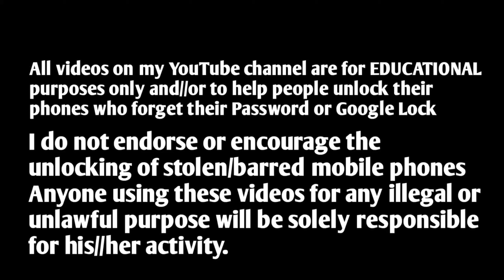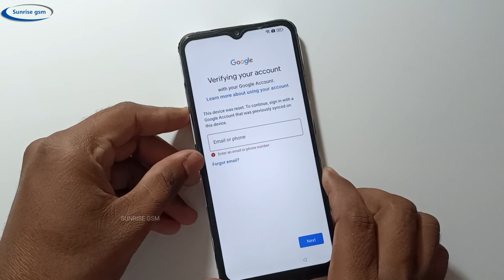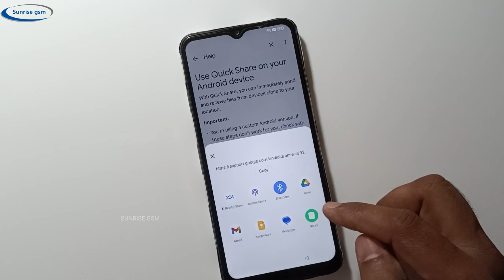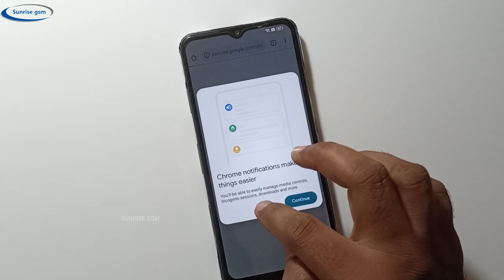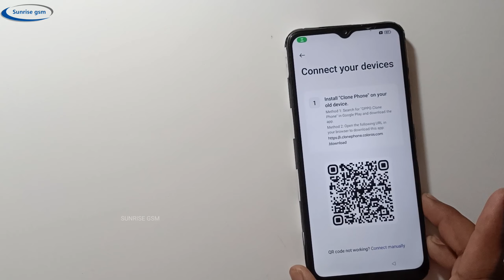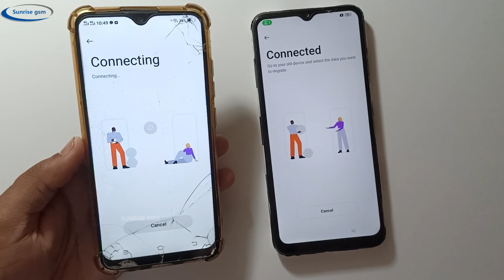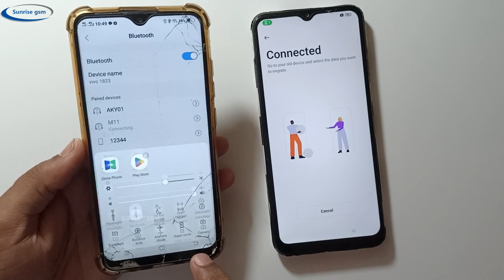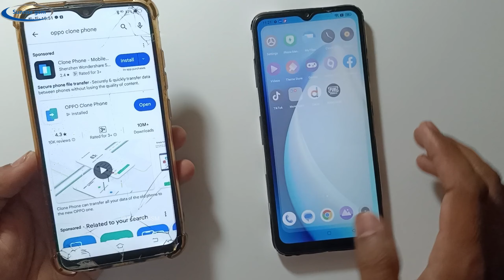Realme C25s/C25 Frp Bypass Android 13 | No Talkback | Realme All Phone Frp Bypass Without PC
Your Queries 👇
Realme C25 FRP Bypass Reset Not Working
Realme C25 FRP Lock Kaise Tode
Realme C25 FRP Bypass Talkback Not Working
Realme C25 FRP Unlock Without PC
Realme C25 Bypass Google Account
Realme C25s FRP Bypass Android 13
Realme C25s FRP Bypass Android 12
Realme C25 FRP Android 13
Realme C25s FRP Bypass Without PC
Realme C25s FRP Unlock
Realme RMX3191 FRP Bypass Without PC
Realme RMX3191 Google Bypass 2024
Realme RMX3195 FRP Bypass Android 13
Realme RMX3195 FRP Bypass Without PC
Bypass Realme RMX3191 FRP
FRP Realme C25s Android 13
FRP Bypass Realme RMX3195
Realme C25y FRP Bypass Android 13

Infinix Smart 8 Plus Frp Bypass Android 13 | Settings Not Open | New Security | X6526 frp bypass
Vivo V29E/V29 PRP switch off kaise kare | how to power off Vivo v29 PRO | vivo switch off
Vivo V29 Pro 5g password Reset & Remove All Type Screen Lock | Vivo V29 Pro Frp Bypass
Infinix Hot 30 Frp Bypass Android 13 | X6831 Frp Bypass | Infinix Hot 30 (X6831) Google Account